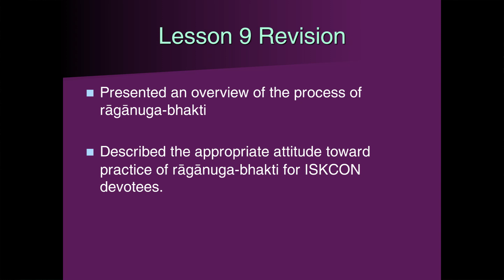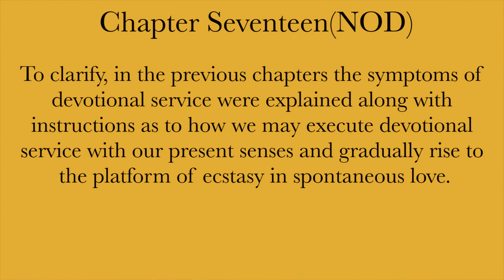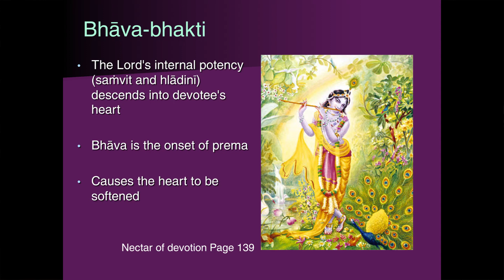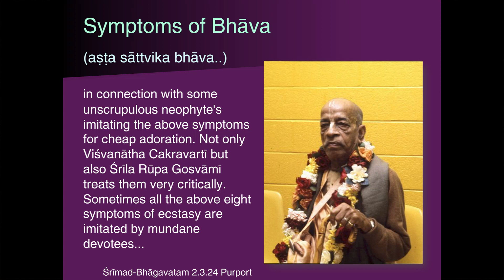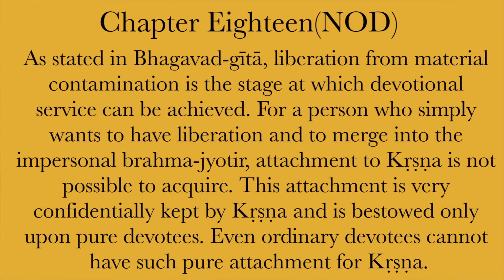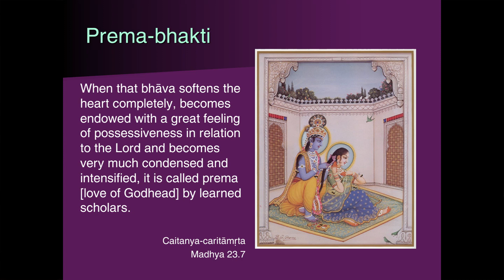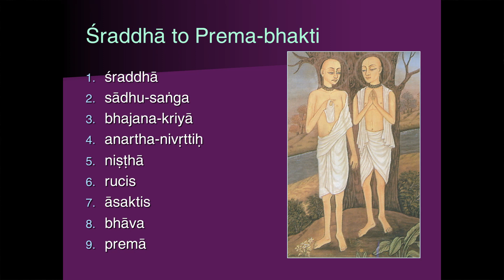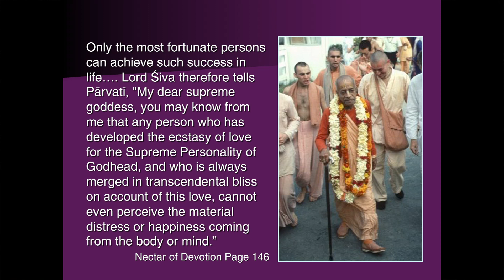NOD LESSON 10